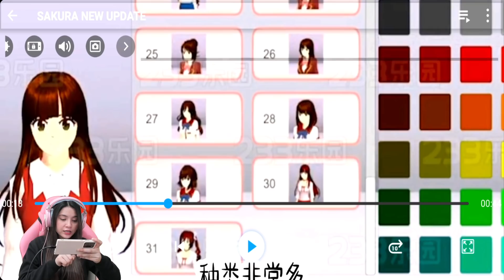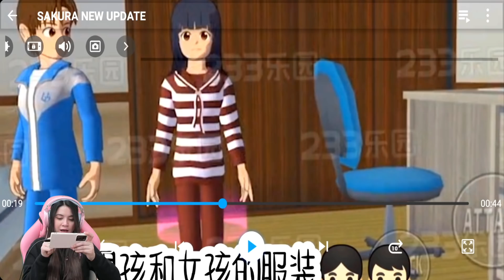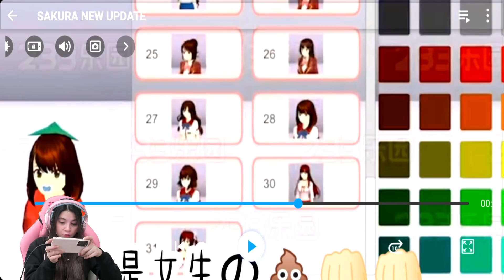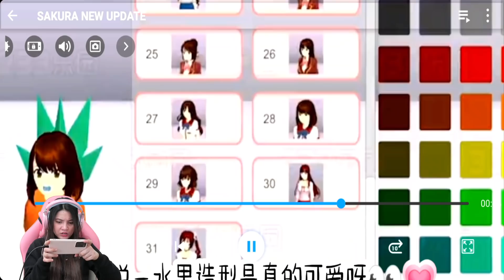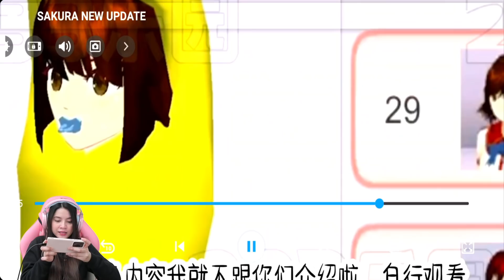UPDATE TERBARU SAKURA VERSI 1.039!!ADA KONSER MUSIK..KEREN BANGET!! SAKURA SCHOOL SIMULATOR-PART 386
Hello guys..kita lanjut lagi main Sakura School  Part 386 yaa. Kali ini Sakurani mau kasih Bocoran Update Sakura School Simulator di Bulan April ini nih guys!! Apa aja yang baru ya?? Penasaran?? so..langsung aja tonton aja videonya sampai selesai okey😚😘

Backsong Intro Youtube:
Judul: Gimanapun Kamu
Penyanyi: Ani Nurhayani
Cipt: Ani Nurhayani